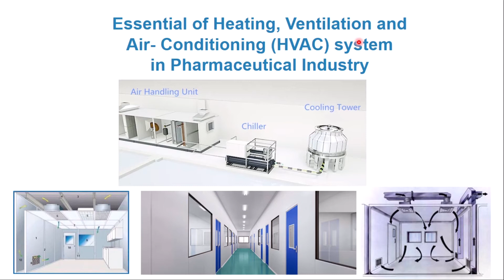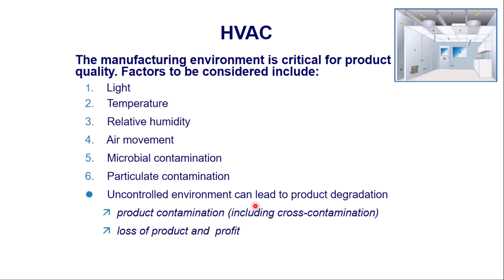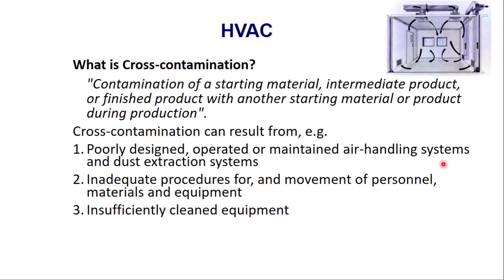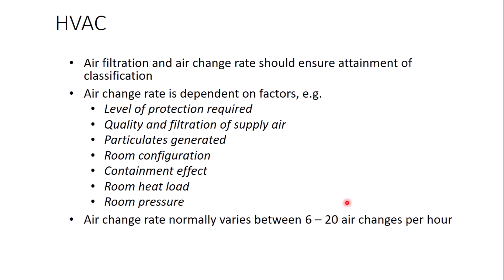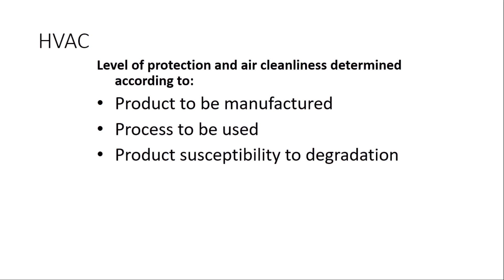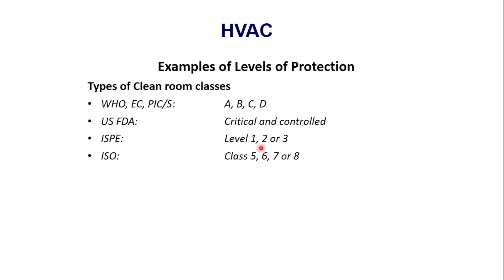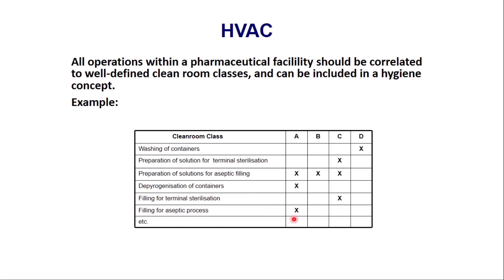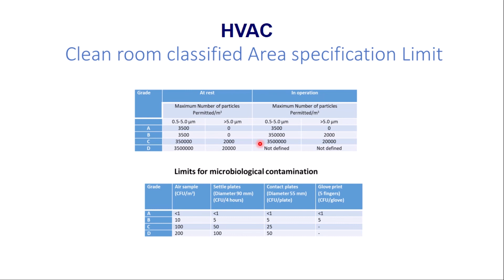Essential of HVAC system in Pharmaceutical Industry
HVAC systems can have an impact on product quality. It can provide comfortable conditions for operators. The impact on premises and prevention of contamination and cross-contamination to be considered at the design stage. Temperature, relative humidity control where appropriate.